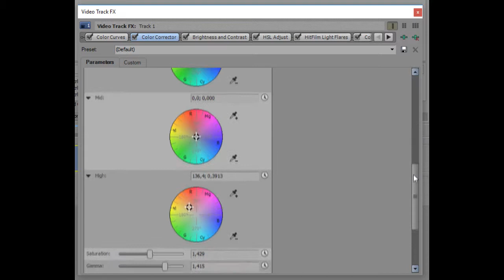Sony Vegas coloring| Tutorial | Chicago Med